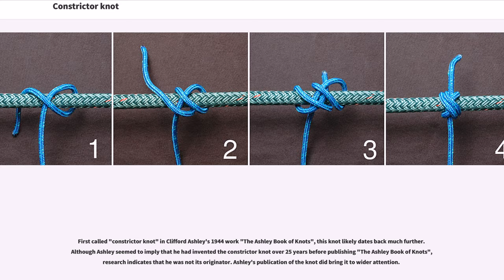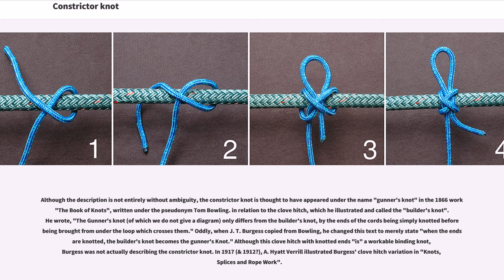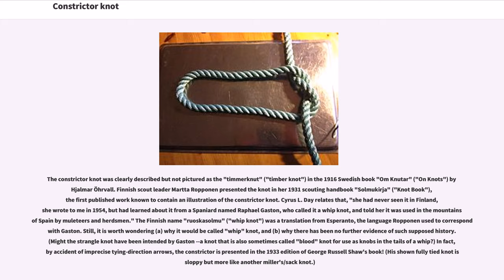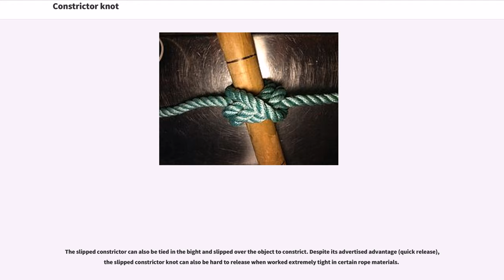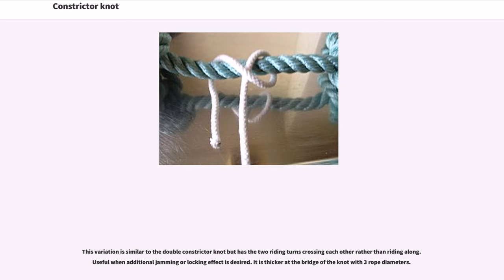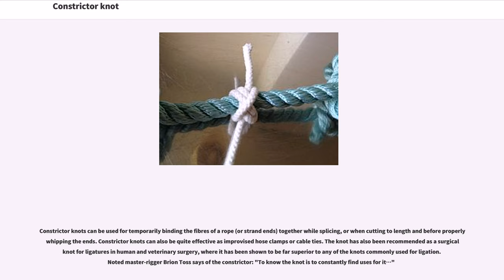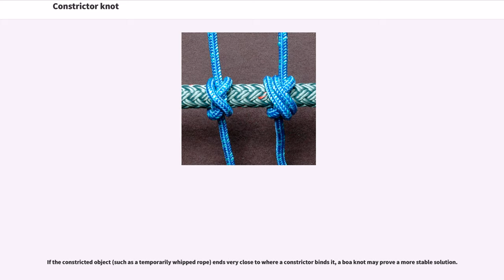Constrictor knot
The constrictor knot is one of the most effective binding knots. Simple and secure, it is a harsh knot that can be difficult or impossible to untie once tightened. It is made similarly to a clove hitch but with one end passed under the other, forming an overhand knot under a riding turn. The double constrictor knot is an even more robust variation that features two riding turns.

First called "constrictor knot" in Clifford Ashley's 1944 work "The Ashley Book of Knots", this knot likely dates back much further. Although Ashley seemed to imply that he had invented the constrictor knot over 25 years before publishing "The Ashley Book of Knots", research indicates that he was not its originator. Ashley's publication of the knot did bring it to wider attention.

Although the description is not entirely without ambiguity, the constrictor knot is thought to have appeared under the name "gunner's knot" in the 1866 work "The Book of Knots", written under the pseudonym Tom Bowling. in relation to the clove hitch, which he illustrated and called the "builder's knot". He wrote, "The Gunner's knot (of which we do not give a diagram) only differs from the builder's knot, by the ends of the cords being simply knotted before being brought from under the loop which crosses them." Oddly, when J. T. Burgess copied from Bowling, he changed this text to merely state "when the ends are knotted, the builder's knot becomes the gunner's Knot." Although this clove hitch with knotted ends "is" a workable binding knot, Burgess was not actually describing the constrictor knot. In 1917 (& 1912?), A. Hyatt Verrill illustrated Burgess' clove hitch variation in "Knots, Splices and Rope Work".

The constrictor knot was clearly described but not pictured as the "timmerknut" ("timber knot") in the 1916 Swedish book "Om Knutar" ("On Knots") by Hjalmar Öhrvall. Finnish scout leader M...